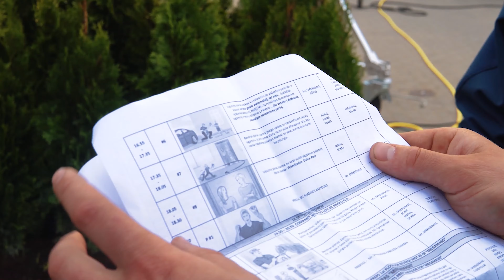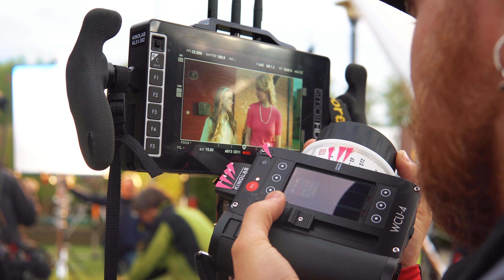"SB Lizingas" Making of TVC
Why would any company spend tens of thousands on a 15-second video, that sounds insane, right? Behind the scenes content is especially important because it showcases just how much is going on. There are various departments responsible for lighting, make-up, art direction, decoration, camera and directing. All of them must come together to achieve the desired result. Generally speaking, commercials are enormous ordeals with huge budgets that need justification and a BTS video is one of the solutions for justifying that price.